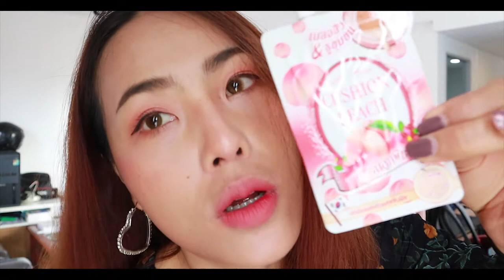How to ‼️แต่งหน้าโทนส้ม🍊 โทนพีช 🍑| Oilyyy♥️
No Spornser